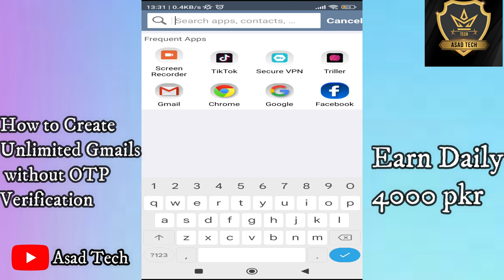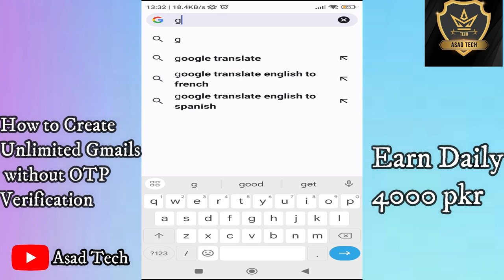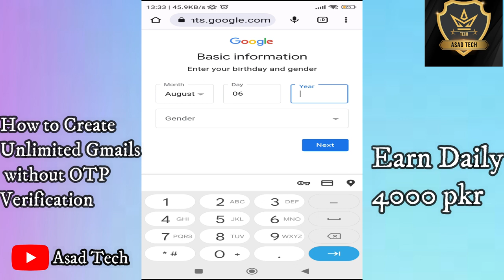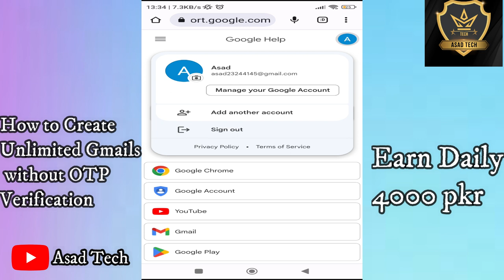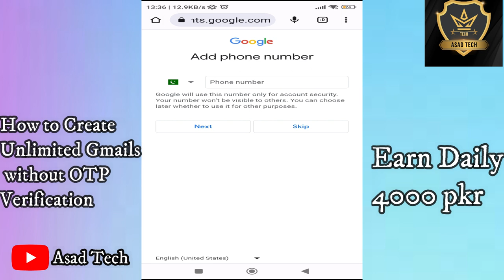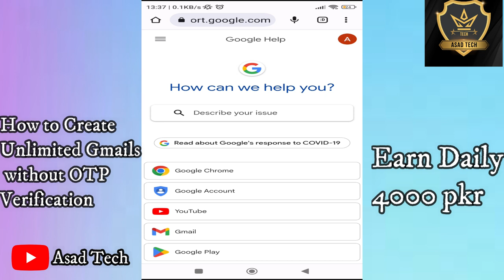How to create Unlimited Gmail Accounts without otp verification || Earn 4000 Daily ||Asad Tech